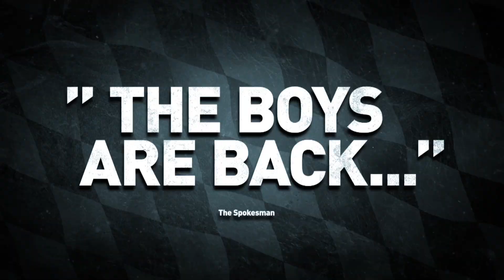Hazelnuss Review Trailer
The Hazelnuss Band is serving the Oktoberfest community since 2012. The Reviews are in Now!